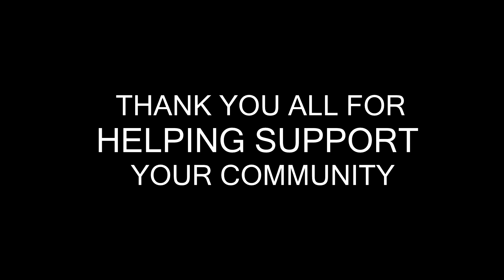Jade Jamboree New Hampshire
Soft Top
Soft Doors
Driver/Passenger Seats
Seat Covers
Roof Rack Storage Containers
Military Storage Chest
Heavy Duty Water Containers
Jerrycan Water Filter
Freshwater Holding Tank
Shower Water heater
Fire Extinguisher
Sun Visor Organizers
First Aid Kit
12Volt Fridge/Freezer
Wheels 15x7
Tire Carrier LED Solar lights
LED Headlamp
High Back Camp Chairs
Coleman Camp Propane Grill/Stove+

RECOVERY GEAR
MAXTRAX OD

COMPUTER GEAR
Editing Software
Laptop Carrying Bag

CAMERA EQUIPMENT
Fitfort Action Camera
Dash Cam

DRONES
Main Drone
My Backup Drone

OTHER VIDEO | CAMERA | GEAR
DSLR Flexi Tripod
Camera Mic
Video Editing Headphones
Zoom Portable Recorder
Camera Gear Backpack
DJI Drone Carrying Case

Military Survival Knife
Green Tactical Fleece Jacket
Carhartt Jumpsuit
Carhartt Hooded Jacket
Tactical Cargo Pants
Combat Boots
Pup Tent
Clam Quick-Set Tent
Clam Tent Wind Panels
Sleeping Bag Military
Sleeping Cot
Military Alice Pack
Tactical Hydration Backpack
Gun Safe
Ammo Metal Can
Survivor Dry Box
Ice Chest
CB Radio
2 Way Radio
Satellite Communicator
Ninja Blender
Coffee Pot
3 Burner Camp Stove
Cast Iron Dutch Oven
Stainless Steel Plates
Stainless Steel Bowls
Stainless Utensil Set
Pilot Headset
Pilot Aviation Intercom
Fishing Rod/Reel
Aviator Goggles
Military Goggles